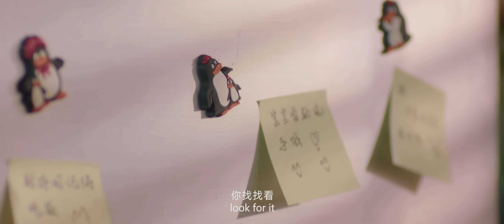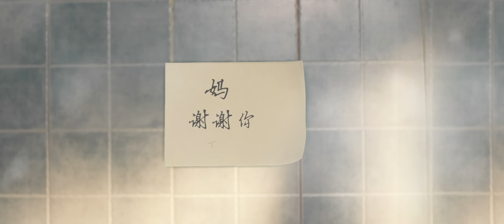Touching Short about Mother's Love - Aveeno Baby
Festive season short film to commemorate the unconditional love of mothers everywhere, also Aveeno's first film campaign in China, for Johnson & Johnson China.

Writer/Director/Creative Director: Gary Yong
Production Company: SoWow
Agency: Shopal

Cast:
Mother -  Zoe Zheng 郑懿馨
Grandma -  Stacy Du 杜艳

DOP: Feng Jing 风景
Gaffer: Zhao Fei 赵飞
Propmaster: Wang Liguang 王利光